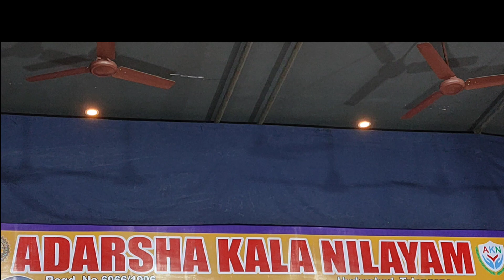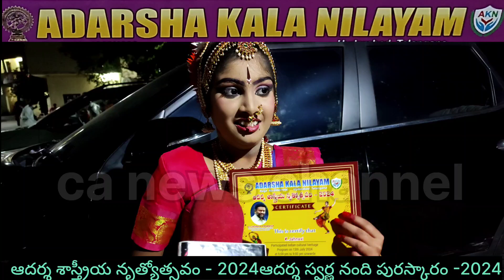news ADARSHA KALA NILAYAMAKN ఆదర్శ శాస్త్రీయ నృత్యోత్సవం - 2024- ఆదర్శ స్వర్ణ నంది పురస్కారం -2024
news ADARSHA KALA NILAYAM

AKN ఆదర్శ శాస్త్రీయ నృత్యోత్సవం - 2024

- ఆదర్శ స్వర్ణ నంది పురస్కారం -2024